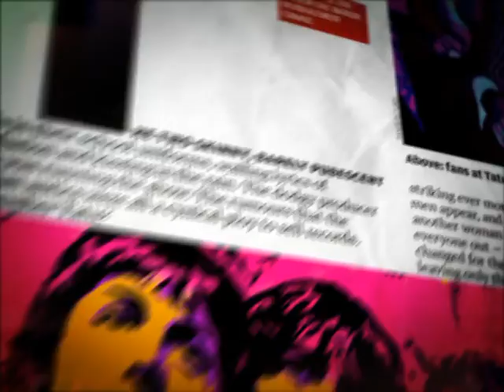Анос программы о Cybergoth c участием группы C-file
Анос программы о  CYbergoth с участием группы C-file (Сергея C-file и Фриды ). Танец с хлыстом в исполнении Фриды